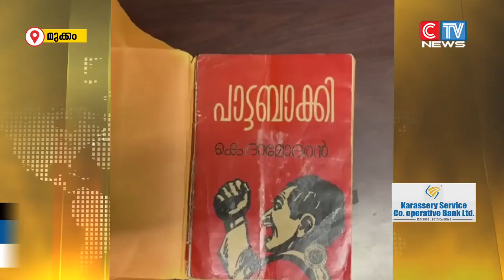വായനമാസാചരണത്തോടനുബന്ധിച്ച് മുക്കം പ്രതിഭ ഗ്രന്ഥശാലയിൽ കെ. ദാമോദരൻ അനുസ്മരണവും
വായനമാസാചരണത്തോടനുബന്ധിച്ച് മുക്കം പ്രതിഭ ഗ്രന്ഥശാലയിൽ  കെ. ദാമോദരൻ അനുസ്മരണവും, പാട്ടബാക്കി നാടകത്തിന്റെ പുനർവായനയും അരങ്ങേറി. എ. ഹരിദാസൻ മാസ്റ്റർ വിഷയം അവതരിപ്പിച്ചു.